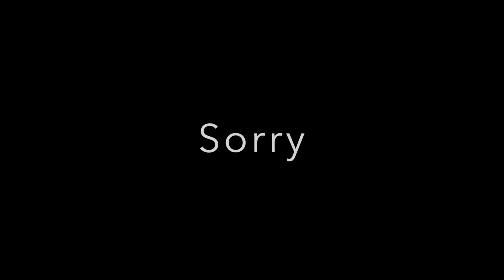Deep Sea+Jack Special!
~LilBlairJr